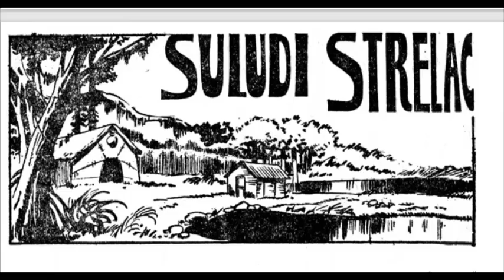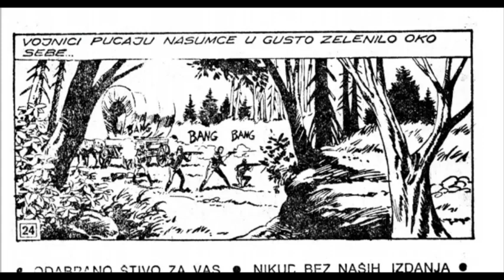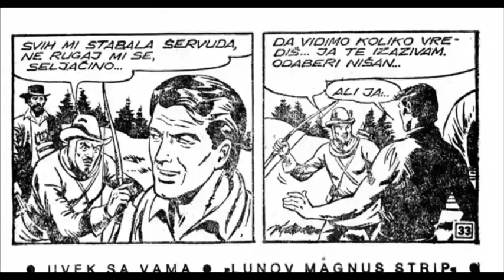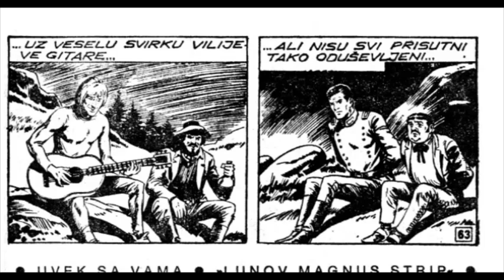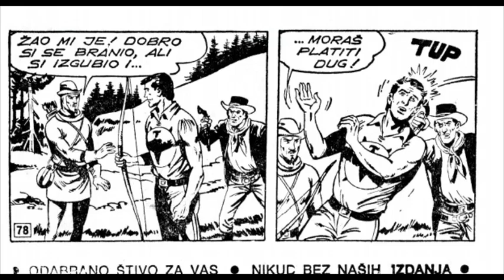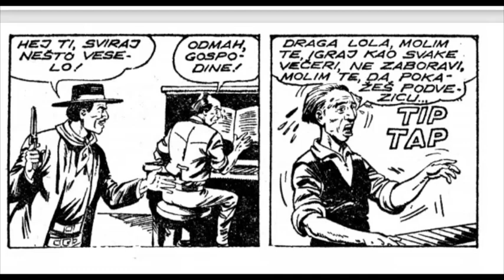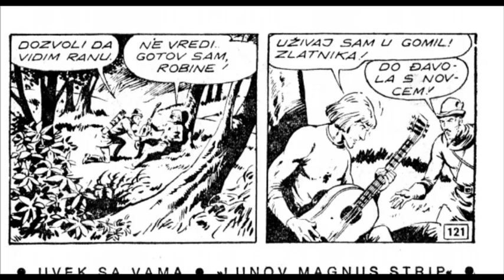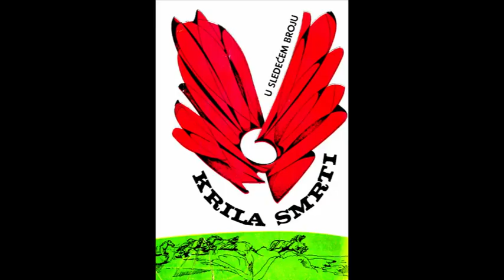SULUDI STRELAC / Zagor / Lunov Magnus Strip # 061